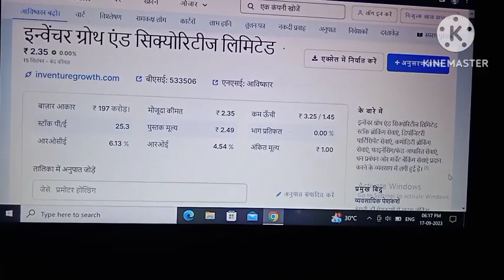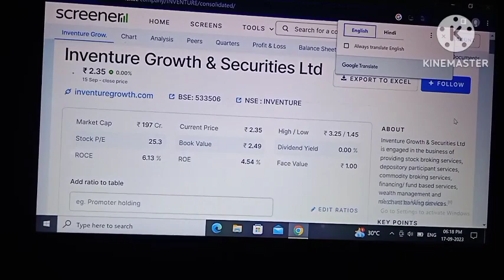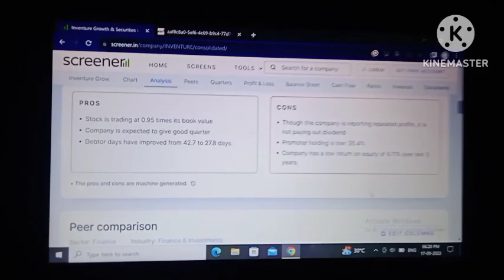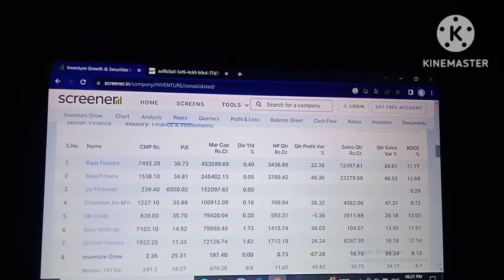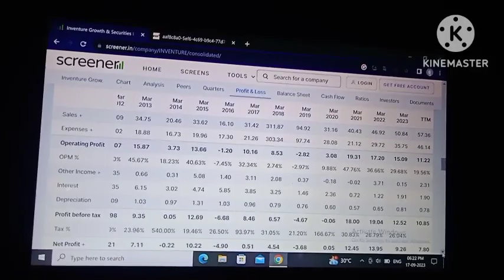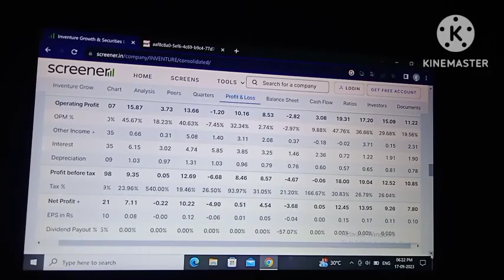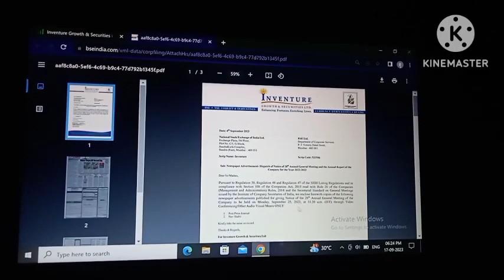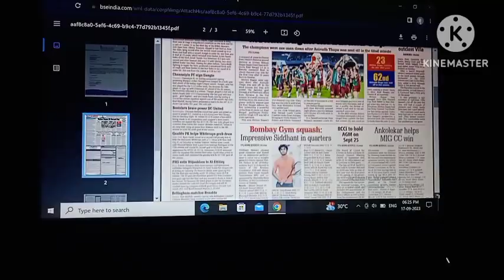inventure growth and securities ltd latest news! inventure growth and securities Itd!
inventure growth and
securities ltd latest news!
inventure growth and
securities Itd!
inventure growth and
securities Itd latest news
today!
inventure growth and
securities Itd share news!
inventure growth and
tamil!
inventure growth and
securities Itd results!
inventure growth and
securities Itd today news!
inventure growth and
securities Itd rights issue!
inventure growth and
securities Itd share latest
news!
inventure growth and
securities Itd target!

Your query:-
inventure growth and
inventure growth and
securities Itd!
inventure growth and
today!
inventure growth and
inventure growth and
tamil!
inventure growth and
securities Itd results!
inventure growth and
inventure growth and
inventure growth and
news!
inventure growth and
securities Itd target!
today!
penny share below 50
paise!
penny share below 1 rs!
penny stock high dividend!
penny stock portfolio!
stock market!
stock market for
beginners!
stock market ka
commando!
stock market training t4w!
beginners!
share market!
share market me paise
kaise lagaye!
share market movies in
hindi!

inventure growth and
inventure growth and
securities Itd!
inventure growth and
today!
inventure growth and
inventure growth and
tamil!
inventure growth and
securities Itd results!
inventure growth and
inventure growth and
inventure growth and
news!
inventure growth and
securities Itd target!
today!
stock market!